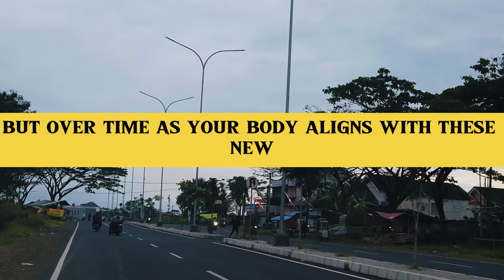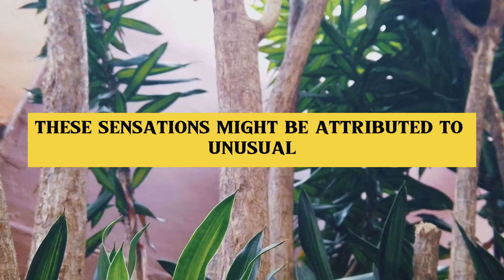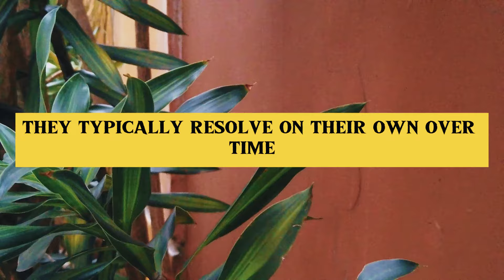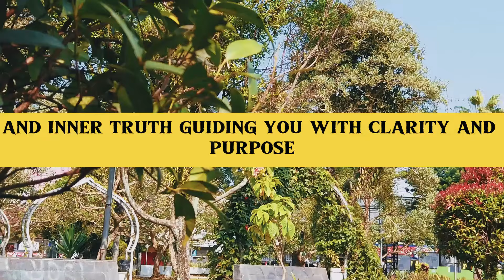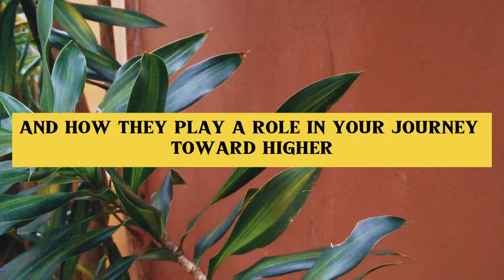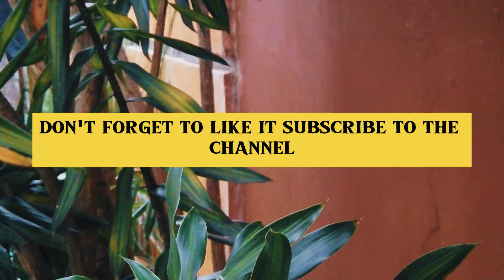Why Your Energy Feels Chaotic During Awakening & How to Balance It! | Spirituality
Why Your Energy Feels Chaotic During Awakening & How to Balance It! | Awakening | Spirituality | Chosen Ones